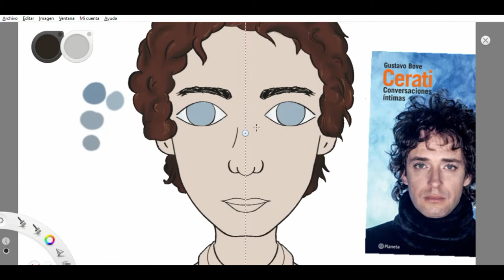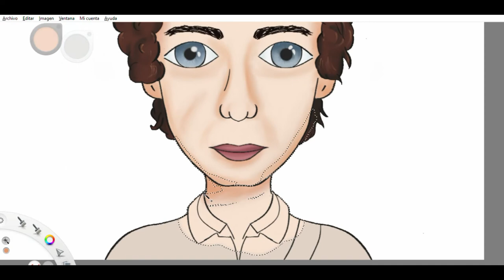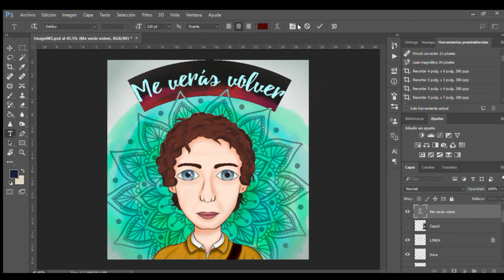SPEED PAINT GUSTAVO CERATI | Jossvette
Holas!!
Hoy les quise compartir este speed paint que hice.. son de mis primeras ilustraciones en digital que hago así que me gustaría compartir el proceso de las ilustraciones que haga.
Gracias totales!